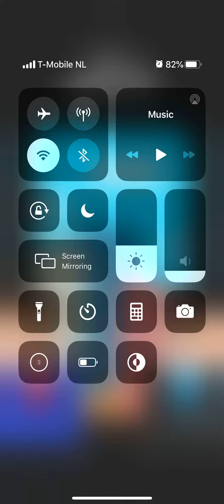Mr Bullet Level 1 Bullet City All Levels